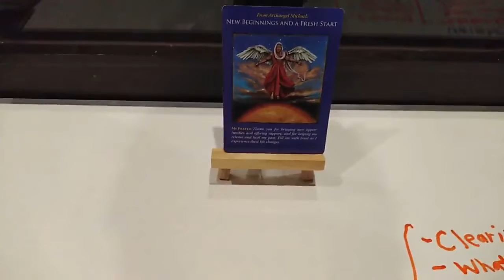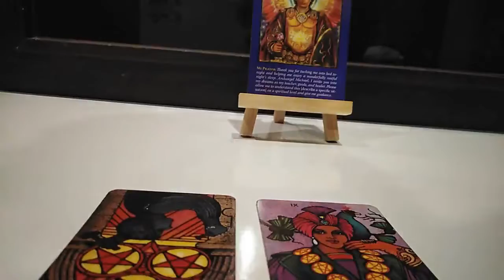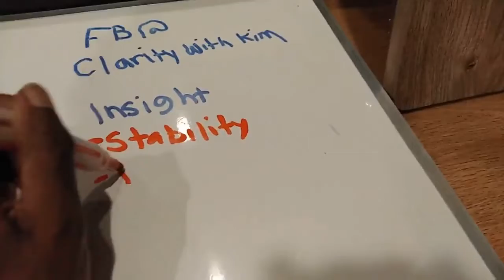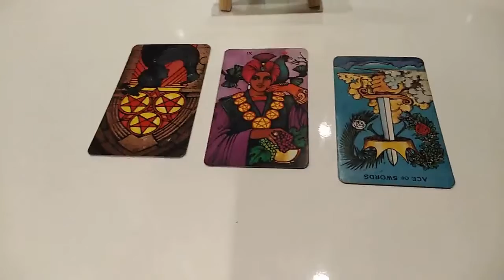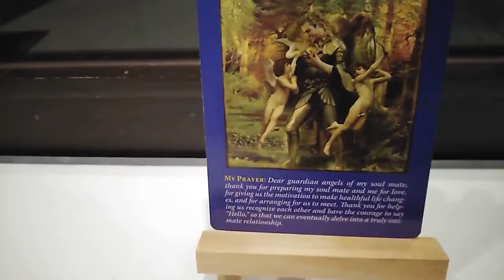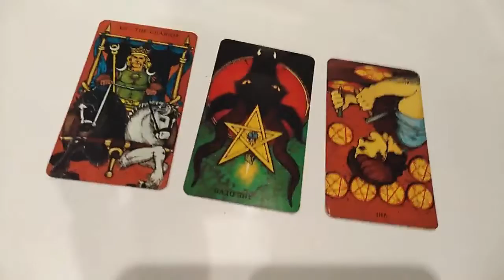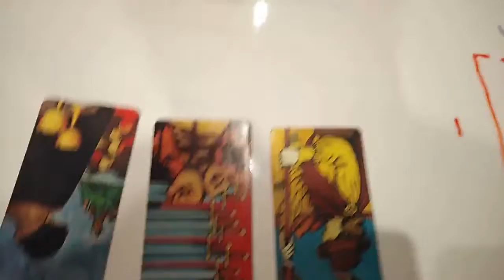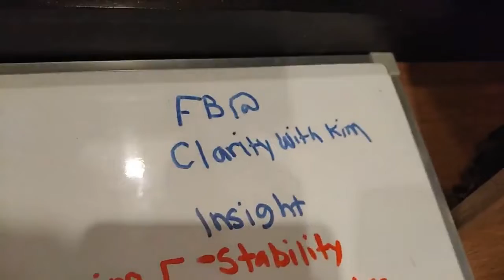PICK A CARD-ROMANCE SERIES WHERE IS MY RELATIONSHIP HEADED? 💋💘🔮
Please let me know what you would like my next Pick a Card Reading to be about. You can schedule a personal reading with me on Facebook

+ Insight Questions:
Facebook.com/ClarityWithKim

🦄 Group 1 2:24
🦄 Group 2 10:29
🦄 Group 3 15:57

Tarot
Tarot Reading
Reiki
Free Reading
Psychic
Psychic Reading
Psychic Reading Free
GlamPowered
Clarity With Kim
Archangel Michael
Oracle Card Reading
Angel Reading
Romance Reading
Dating
Advice
Love
Romance